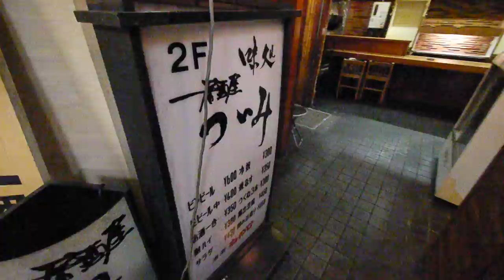名古屋 錦 賃貸 店舗 栄４丁目パールプラザビル203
栄４丁目、東新町交差点南へすぐの好立地店舗です。
カウンター席と掘り炬燵式の座敷席が４テーブルございます。
和食・居酒屋に最適！！現状渡しですので、厨房機器で使用可能なものはお使いいただいて結構です。東急ホテルすぐ東になります。

名古屋のお部屋探し・貸事務所・貸し店舗はお任せ下さい！
株式会社東海会館　アパマンショップ栄店
住所　名古屋市中区栄３丁目７番１３号　コスモ栄ビル９階